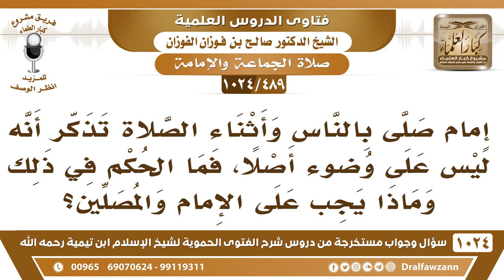[489 -1024] إمام أثناء الصلاة تذكر أنه على غير وضوء، فماذا يجب عليه وعلى المأمومين؟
-[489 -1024] السؤال: إمام صلى بالناس وأثناء الصلاة تذكر أنه ليس على وضوء أصلا، فما الحكم في ذلك وماذا يجب على الإمام والمصلين؟
الجواب: يجب على الإمام أنه يخرج يبادر بالخروج ولا يستمر ويقول للمصلين أنا لست على وضوء ما في بأس، إما يقول انتظروا لما أجيء، وإلا يقدم واحدًا ويخليه يبدأ الصلاة بهم من جديد، إن صاروا ما هم منتظرين له يخلي واحد يصلي بهم.
للاشتراك في قناة الشيخ صالح الفوزان
سؤال وجواب من شرح الفتوى الحموية ( 1024 ) مقطع

للاستفسار والإقتراحات والدعم
رئيس الفريق
لمشروع كبار العلماء